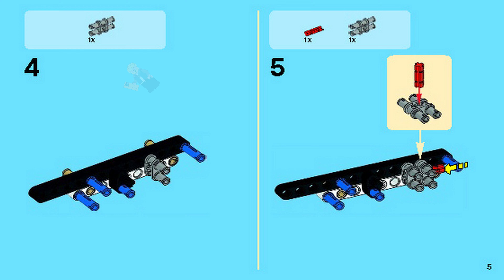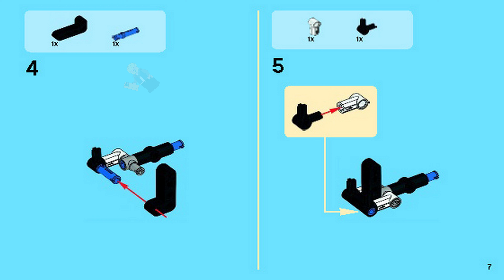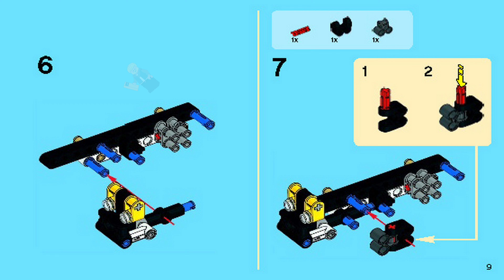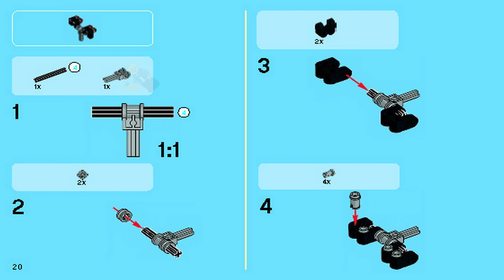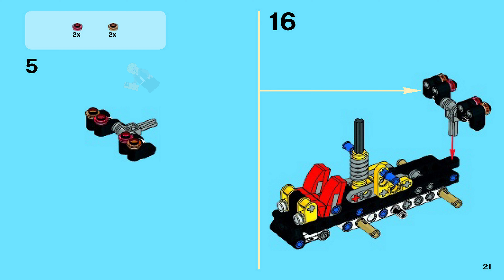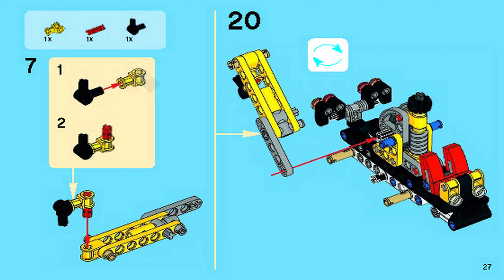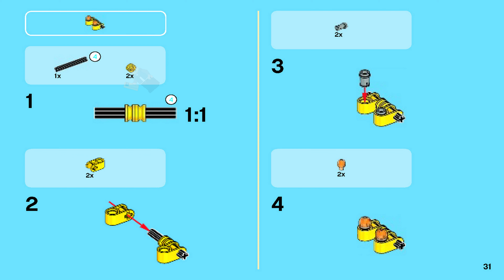LEGO Instructions - Technic - 42031 - Cherry Picker (Alternative Model B)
42031 LEGO Instructions from the LEGO Technic  theme will guide you how to build LEGO Cherry Picker Technic set 42031